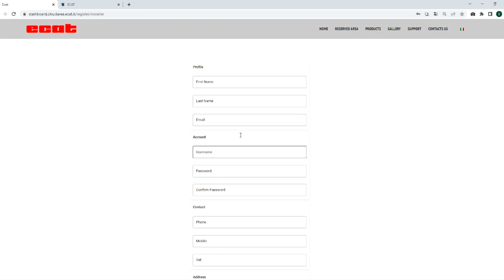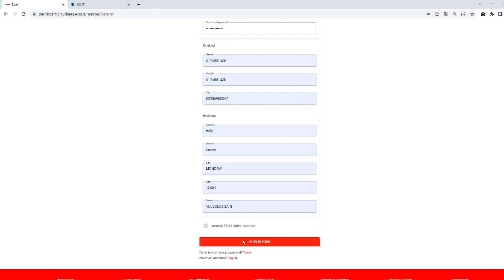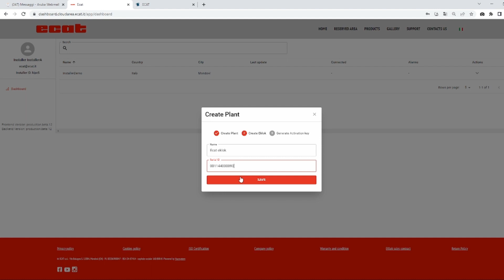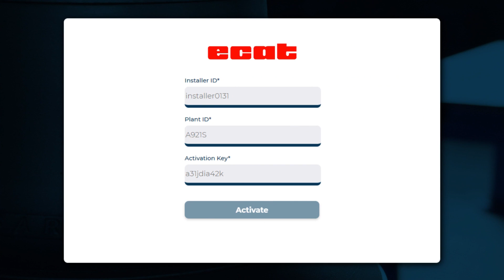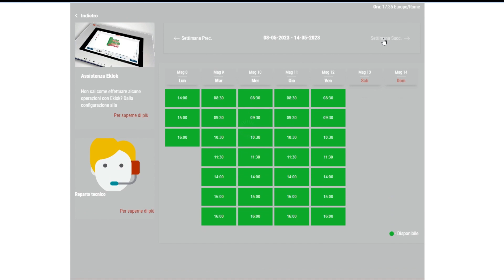Account Installer - Registrazione al Cloud e attivazione orologio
In questo video vedremo insieme come attivare l’orologio E.KLok, se possiedi un account INSTALLER.
Se il tuo account è CUSTOMER guarda il tutorial dedicato presente nella Playlist Tutorial E.KLOK.
Se non conosci la differenza tra account INSTALLER e CUSTOMER, cerca il video tutorial nella playlist E.KLok.

Vuoi prenotare un'assistenza con il nostro tecnico? Accedi al sito e clicca su Assistenza. Potrai scegliere il giorno e l'ora dell'intervento telefonico. Ti richiameremo all’ora stabilita
Grazie!